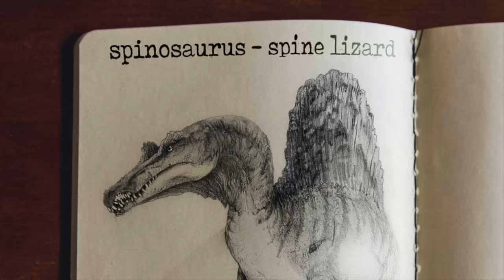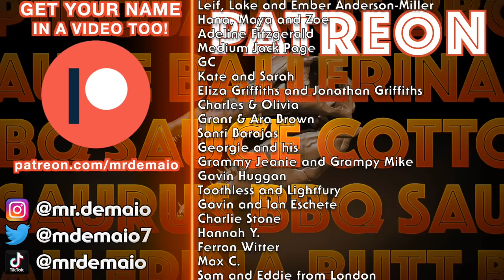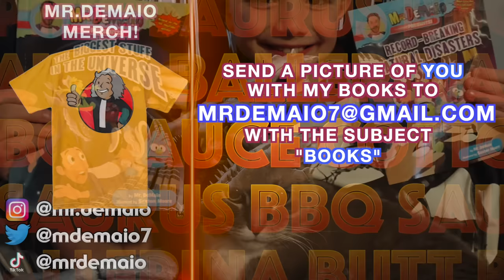Spinosaurus Facts!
Learn everything there is to know about the gigantic Spinosaurus! Discover where the spinosaurus lived, how big the spinosaurus was compared to the t-rex, what the spinosaurus ate, and more!

Join Mr. DeMaio and friends as they get up close and personal with the SPINOSAURUS!